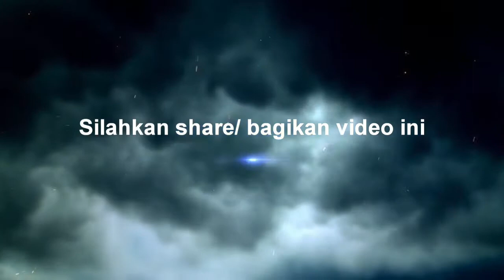Pencurian tiang er cafe jalan arifin ahmad